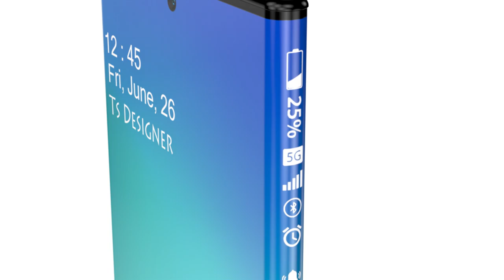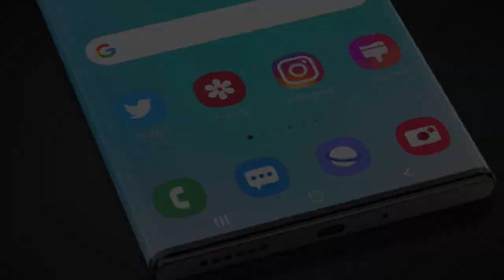Samsung Galaxy Note Alpha Concept Trailer Introduction,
Samsung Galaxy Note Alpha is a full display device that comes with a titanium frame. It uses a highly proficient camera to offers the best photography experience. The processor is also set with care to provide unmatched performance. There is a huge battery capacity along with fast charging support and giant internal storage. Overall, it is an extraordinary handset, the first of its kind. However, the budget might be a problem for many.

Samsung Galaxy Note Alpha flaunts a wrap-around the display having a titanium metal frame. It is 7.9-inch tall and features 2,088 x 2,250 pixels screen resolution over the fully bezel-less OLED panel. There is a sharpness of 389 PPI and overall it offers 179.99% screen to body ratio.

For the optics, the device has 600MP camera lenses which can produce excellent images selfies camera 32MP advanced mechanism, so users get the best all the time.

The device is built on a Qualcomm Snapdragon 888 chipset that handles the overall operations with ease. It has an octa-core processor that offers a clock speed of up to 2.96GHz. There is an Adreno 640 GPU and a whopping 12GB RAM, together which offer a lag-free performance.

For the power backup, there is a Li-ion battery with 5,000mAh capacity which also supports Fast Charging technology. Thus users get long-time usability with quick fillup.

Samsung Galaxy Note Alpha houses a huge 512GB non-expandable memory, which can alone suffice the requirement of the users. For connectivity, there is 4G + 5G VoLTE, Wi-Fi 802.11, a/ac/b/n/n 5GHz, MIMO, Mobile Hotspot, Bluetooth, GPS with A-GPS, Glonass, USB Type-C, etc.